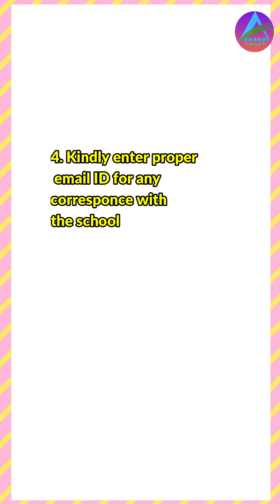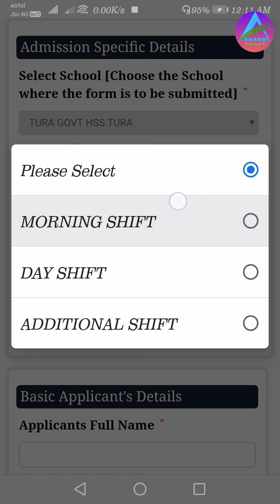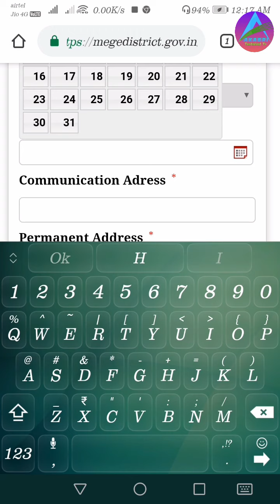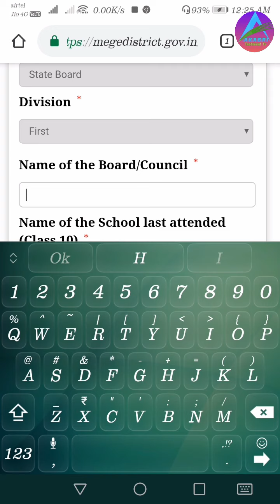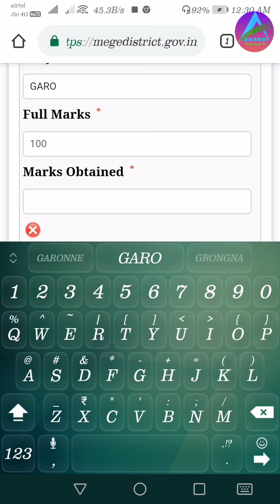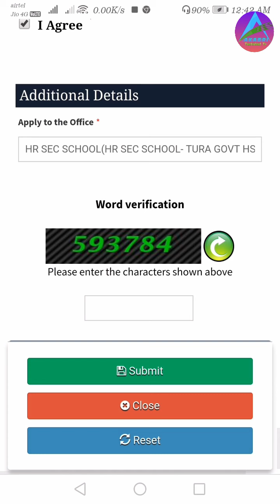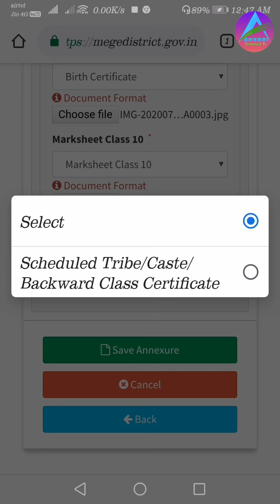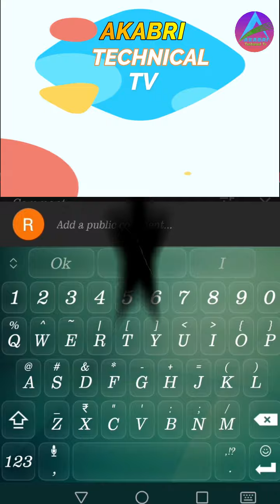CLASS-XI ARTS/SCIENCE/COMMERCE –NA GHSS-O ADMISSION-NA ONLINE FORM GAPATANI/GARO/AkabriTechnicalTv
This video mean for students only. Please click this link to fill up application form for admission into Class XI Arts/Science/Commerce in Government Higher Secondary Schools of Meghalaya